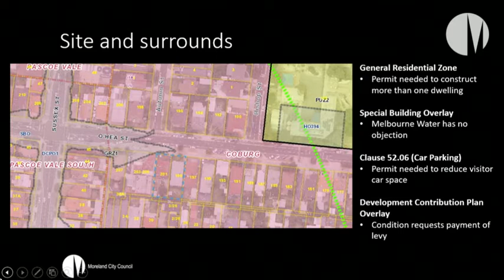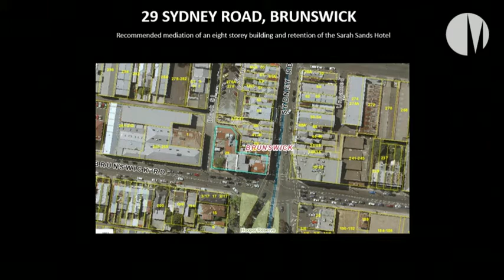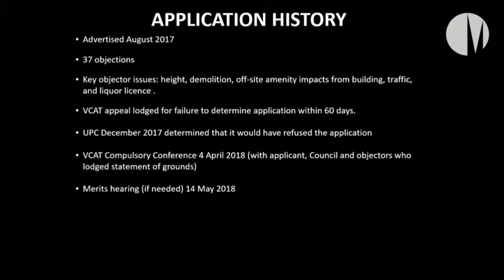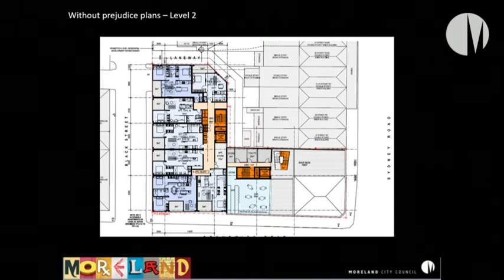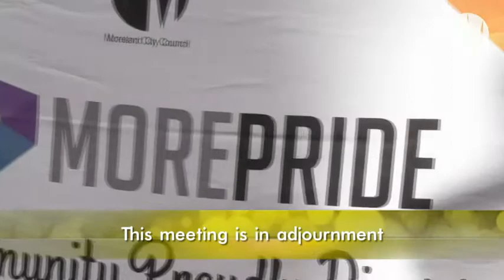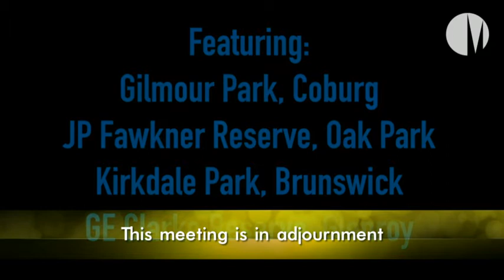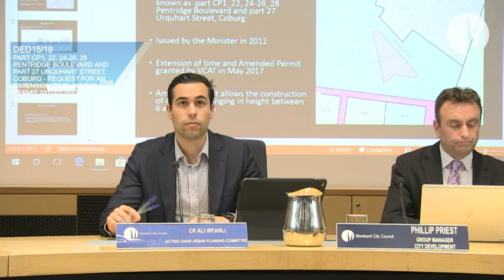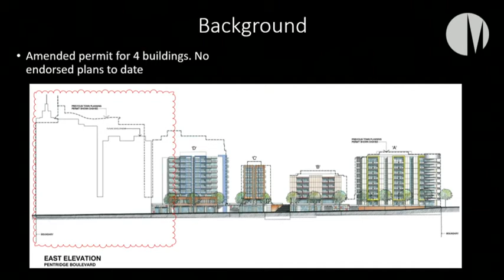March 2018 - Urban Planning Committee meeting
The most recent Urban Planning Committee meeting was held on Wednesday 28 March 2018  in the Council Chamber, Moreland Civic Centre, Coburg.